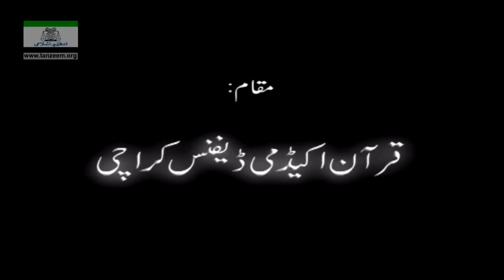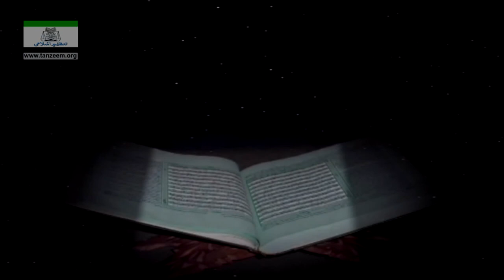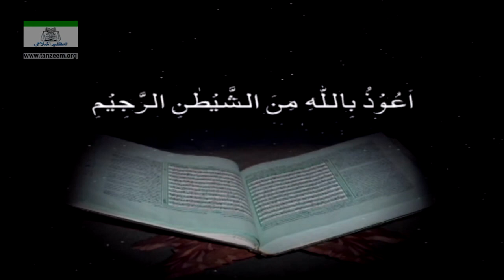Part 4/108 | Bayan-ul-Quran (Introduction) | By Dr. Israr Ahmad | Urdu Tafseer